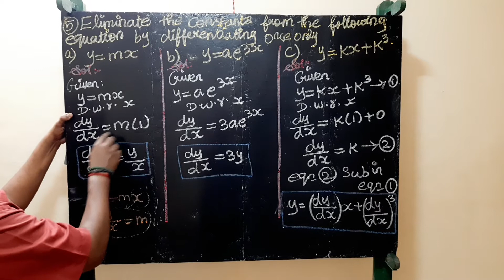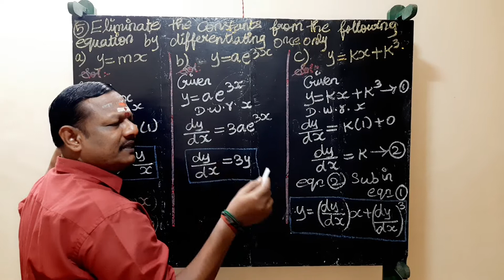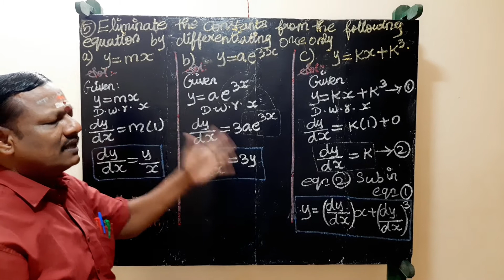Differential Calculus-II Unit-V Successive Differentiation Chapter 5.1 Problem ( 5 i ,ii ,iii)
Differential Calculus-II
Unit - V
Successive Differentiation
Chapter 5.1
Problem ( 5 i ,ii ,iii)

5.1 SUCCESSIVE DIFFERENTIATION
Successive differentiation upto second order (parametric form not included).
Definition of differential equation, order and degree, formation of differential
equation. Simple problems